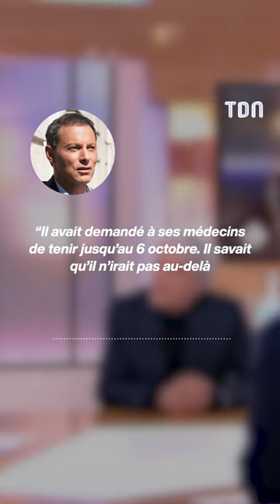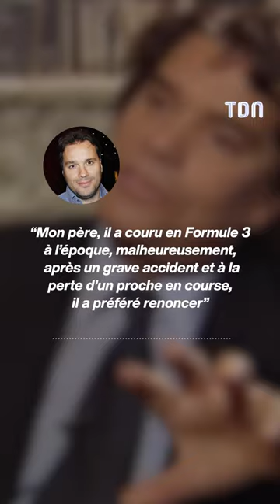Bernard Tapie : Ces secrets que vous ignorez sur le Boss 😱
Projet secret avec Hanouna, rituel en prison.. Ces secrets que vous ignorez sur Bernard Tapie 😱